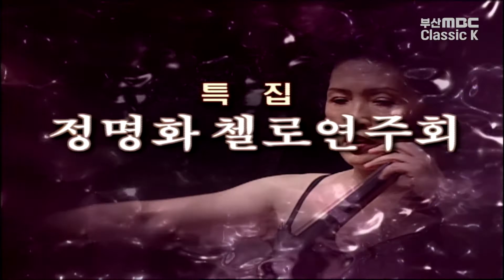MyungWha Chung Cello Recital / 정명화 첼로 독주회 20011028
정명화 MyungWha Chung
- 공연 : 정명화 첼로독주회 Cello Recital  ( with 강충모 피아니스트 )
- 장소 : 부산문화회관 대극장
- 방송일시 : 20011028
프로그램
( 0:00 ) title
( 0:10 ) 1. Barber : Cello Sonata In C Minor Op.6
( 15:59 )2. Lukas foss : Capriccio for Cello & Piano
( 21:42 ) 3.  F. Mendelssohn Sonata for Cello and Piano No.2 in D Major Op.58